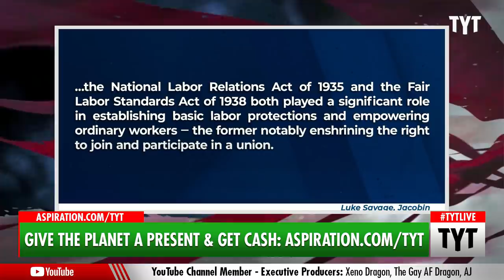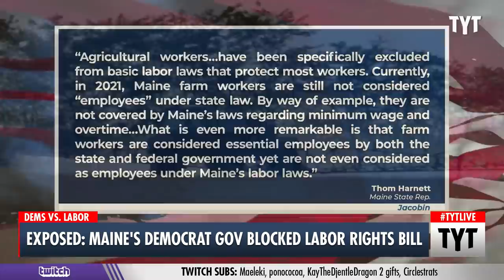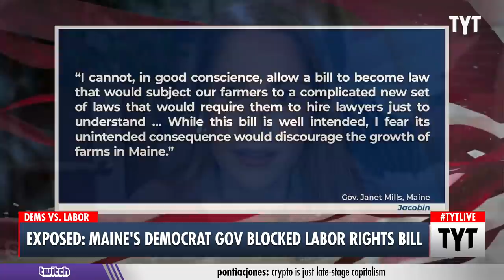Democrat DENIES Labor Protections For Farmers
Maine’s Democratic Governor Janet Mills recently vetoed a bill that would give farm and agricultural workers basic protections and rights, like being covered under Maine’s minimum wage and overtime laws. Mills cited the “unintended consequences” of the bill as the reason for the veto. Ana Kasparian and Wosny Lambre discuss on The Young Turks.

“During the New Deal era, Congress passed two still well-known pieces of labor legislation: the National Labor Relations Act of 1935 and the Fair Labor Standards Act of 1938. Both played a significant role in establishing basic labor protections and empowering ordinary workers — the former notably enshrining the right to join and participate in a union. Not everyone, however, was included. Carve outs for both domestic and farmworkers aided the continued exploitation of two sectors that have remained particularly vulnerable to this day. Blacks were particularly overrepresented within those two groups.

It was exactly this injustice that a recent bill in Maine’s state legislature hoped to address. Several types of agriculture are significant to the local economy, which yields a large output of eggs, potatoes, blueberries, and maple syrup, though people employed across the industry have lacked even basic rights for decades. In introducing the legislation, Democratic representative Thom Harnett noted that farmworkers aren’t even considered employees under state law:"

220113__TB01Exposed